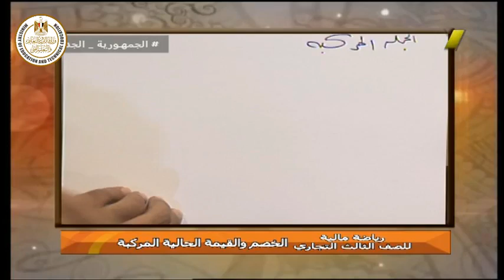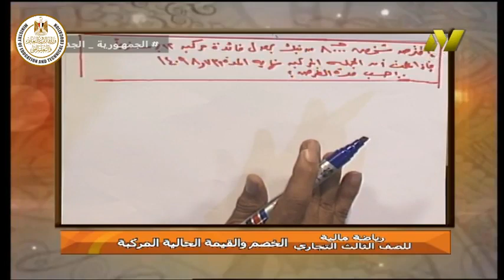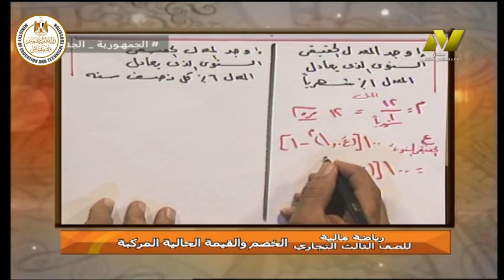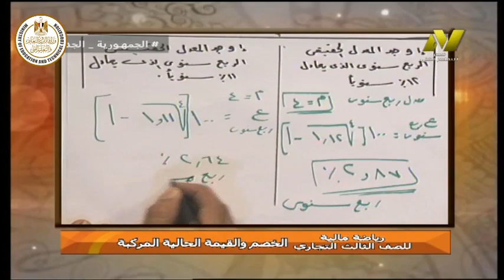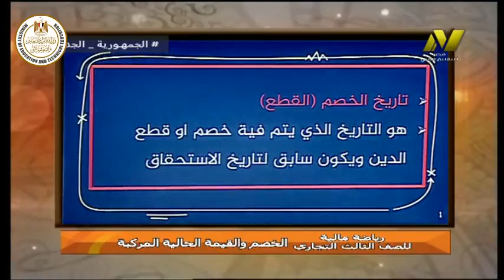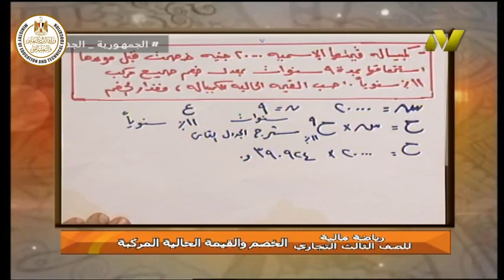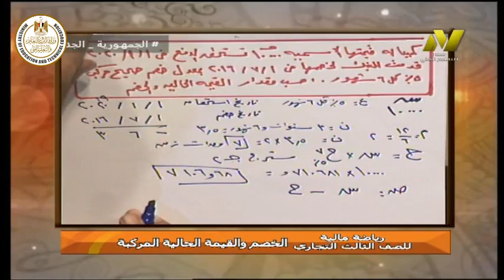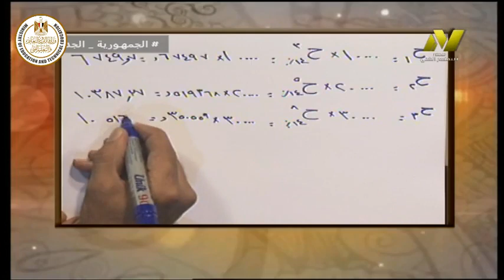الصف الثالث تجارى- رياضة ماليه- الخصم والقيمه الحالية المركبة - ا فتحى عبد الكريم